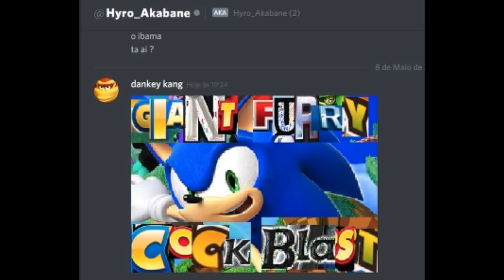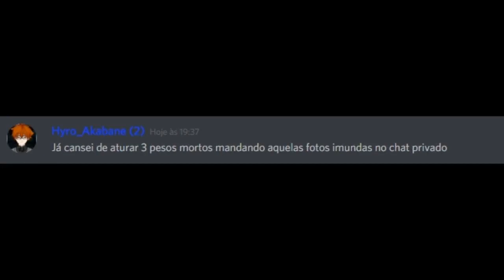riro's meme collection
now that's edgy as fuck.